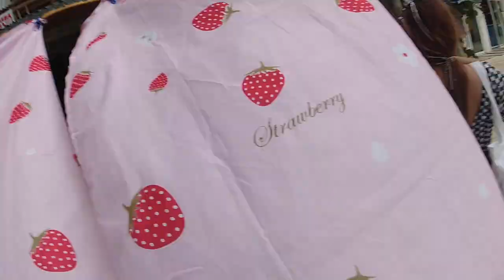DIY Boracay Vlog boracaybakasyon | Part 1